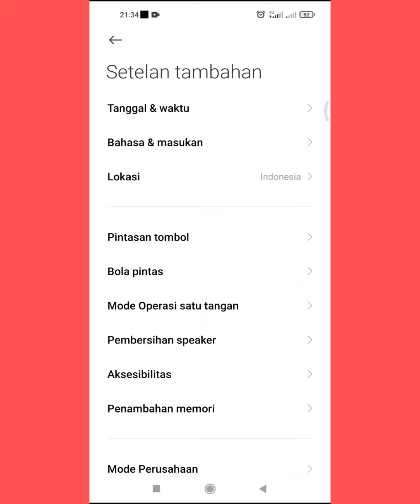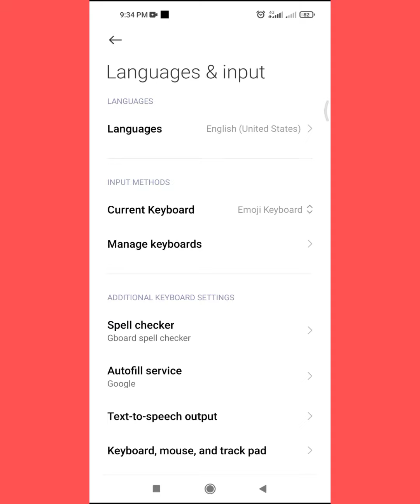Cara Mengubah Bahasa di HP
Assalamu'alaikum teman-teman semoga sehat selalu, kali ini saya akan membagikan tutorial cara mengubah bahasa di HP teman-teman.